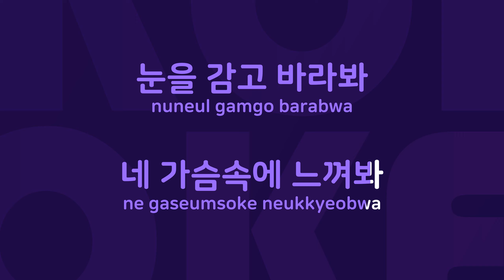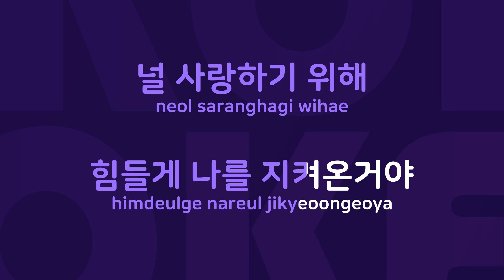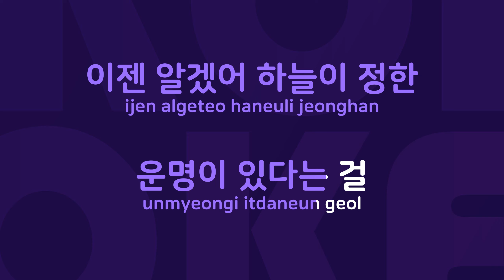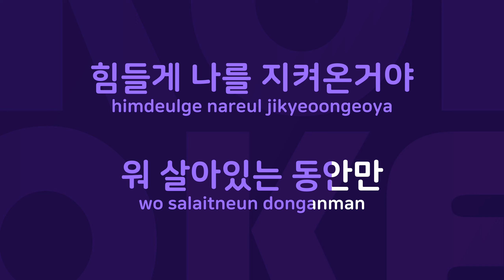마지막 사랑 : Originally Performed By 김정민 Karaoke Verison